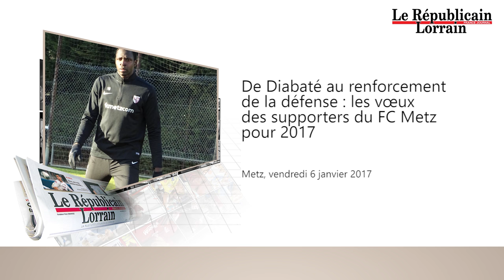De Diabaté au renforcement de la défense : les vœux des supporters du FC Metz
Après l'arrivée de l'attaquant malien Cheick Diabaté, quels sont les voeux des supporters des Grenats pour 2017 ? A quels postes recruter ? Réponse dans ce micro-trottoir tourné avant la décision de la Commission de discipline de la Ligue de football professionnelle de retirer deux points et de rejouer la rencontre Metz-Lyon à huis-clos.